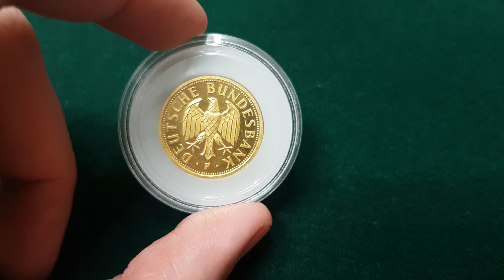1 Deutsche Mark Goldmünze 2001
Sammlermünze 1 Deutsche Mark in Gold von 2001.
1 Deutsche Mark Gold coin from Germany.